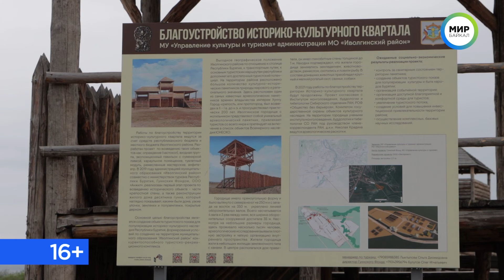На территории древней империи хунну создадут Первую международную Ассамблею исторических городов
На территории древней империи хунну создадут Первую международную Ассамблею исторических городов Евразии. Для этого с 20 по 26 июня в Улан-Удэ съедутся представители городов с тысячелетней историей, а также ученые России и стран СНГ.